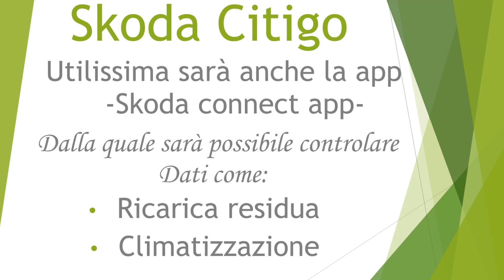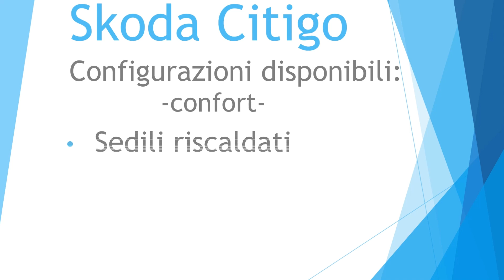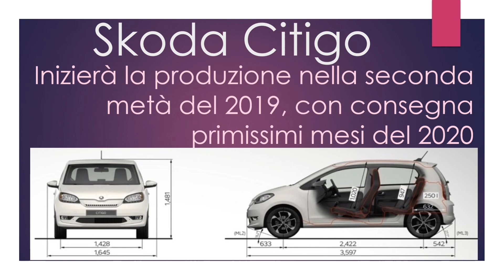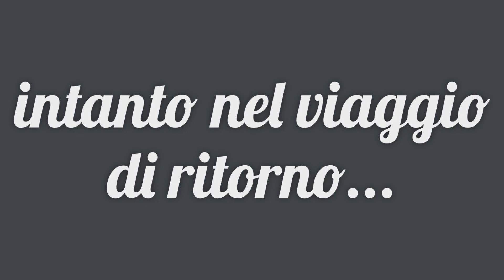Nuova SKODA CITIGO Elettrica. In arrivo la Low cost cittadina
Oramai ci siamo.
il divario con i mezzi termici si assottiglia sempre più, e con questo mezzo, gli grupo volkswagen lancia una bella sfida alle città.
dal 2020 ne vedremo delle belle